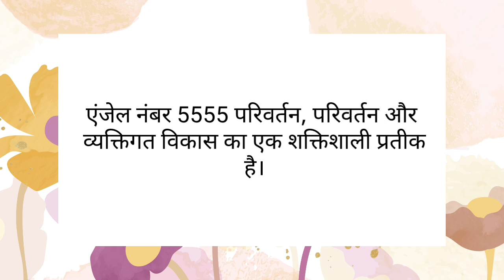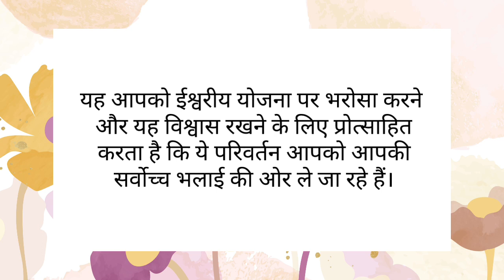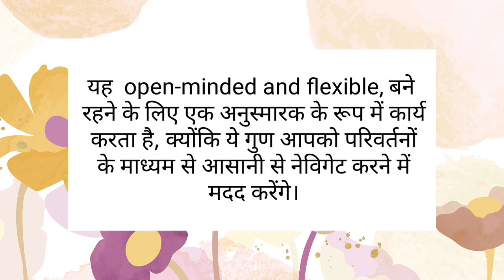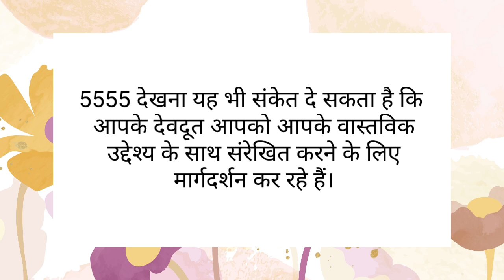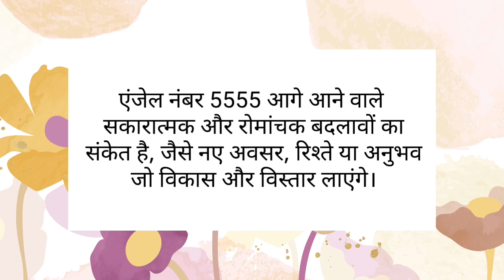Angel Number 5555 Meaning: Awakening and Progression Ahead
1. एंजेल नंबर 5555 परिवर्तन, परिवर्तन और व्यक्तिगत विकास का एक शक्तिशाली प्रतीक है।
2. यह दर्शाता है कि आपके जीवन में बड़े बदलाव और परिवर्तन हो रहे हैं या होने वाले हैं।
3. अंक 5 स्वतंत्रता, रोमांच और अनुकूलनशीलता से जुड़ा है, इसलिए अंक 5555 को देखना परिवर्तन को अपनाने और अपने आराम क्षेत्र से बाहर निकलने की आवश्यकता का संकेत दे सकता है।
4. यह आपको ईश्वरीय योजना पर भरोसा करने और यह विश्वास रखने के लिए प्रोत्साहित करता है कि ये परिवर्तन आपको आपकी सर्वोच्च भलाई की ओर ले जा रहे हैं।
5. एंजेल नंबर 5555 बदलाव के बारे में आपके मन में मौजूद किसी भी प्रतिरोध या डर को दूर करने और इसके साथ आने वाले अवसरों और संभावनाओं को अपनाने का संदेश है।
6. यह खुले दिमाग और लचीले बने रहने के लिए एक अनुस्मारक के रूप में कार्य करता है, क्योंकि ये गुण आपको परिवर्तनों के माध्यम से आसानी से नेविगेट करने में मदद करेंगे।
7. 5555 देखना यह भी संकेत दे सकता है कि आपके देवदूत आपको आपके वास्तविक उद्देश्य के साथ संरेखित करने और आपके प्रामाणिक आत्म को व्यक्त करने के लिए मार्गदर्शन कर रहे हैं।
8. यह आपको अपने अंतर्ज्ञान और आंतरिक मार्गदर्शन को सुनने के लिए प्रोत्साहित करता है, क्योंकि वे इस परिवर्तनकारी चरण के दौरान आपको सही दिशा में ले जाएंगे।
9. एंजेल नंबर 5555 आगे आने वाले सकारात्मक और रोमांचक बदलावों का संकेत है, जैसे नए अवसर, रिश्ते या अनुभव जो विकास और विस्तार लाएंगे।
10. अंत में, 5555 देखना आपके स्वर्गदूतों से प्रोत्साहन का संदेश है, जो आपको परिवर्तन की प्रक्रिया पर भरोसा करने और आशावाद और उत्साह के साथ यात्रा को अपनाने की याद दिलाता है। जैसे ही आप अपने जीवन के एक नए अध्याय में कदम रख रहे हैं, वे हर कदम पर आपका समर्थन कर रहे हैं।

The Osho has not been used here in terms of a brand or any such sense rather it has been used as the name of an individual.

Important Keywords